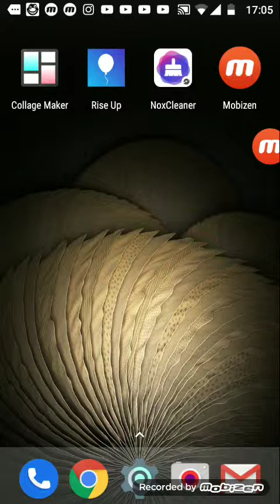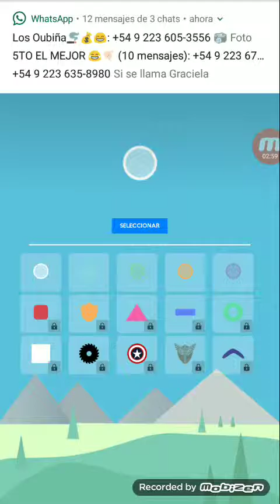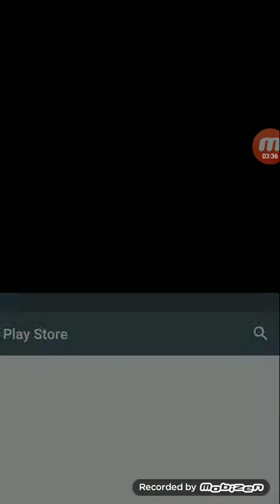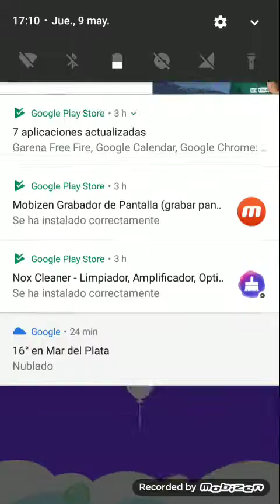Con mi hermanita